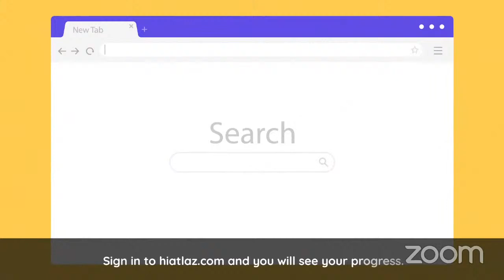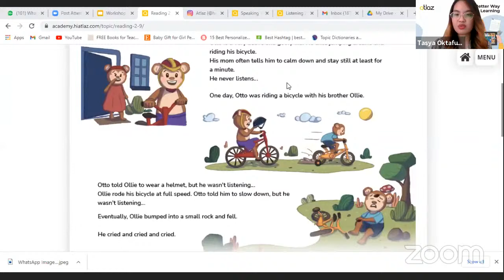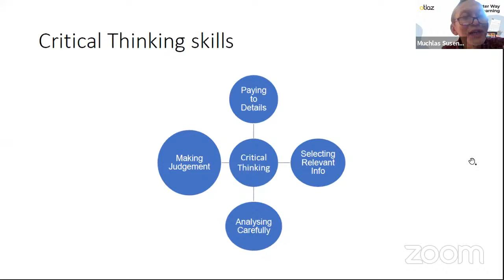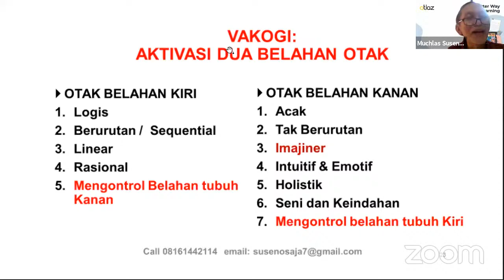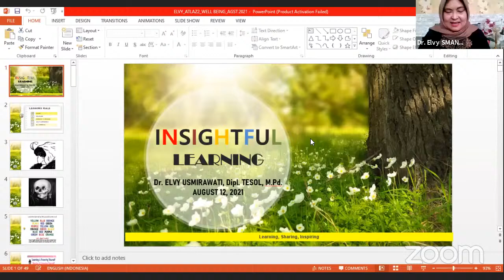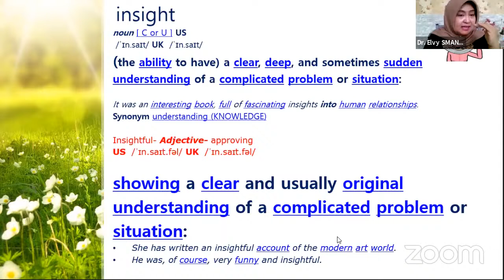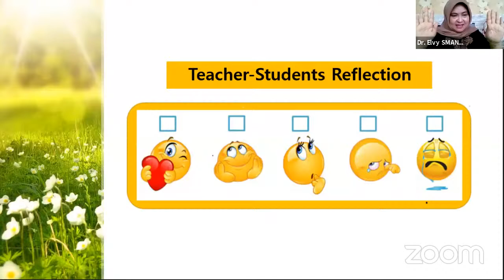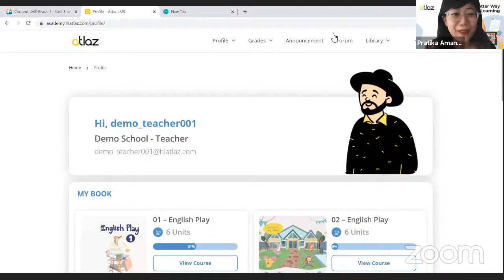Creative Pedagogies for Online Teaching